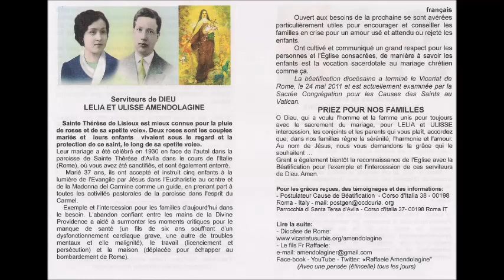L U +Ter francais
Serviteurs de DIEU
LELIA ET ULISSE AMENDOLAGINE

   Sainte Thérèse de Lisieux est mieux connue pour la pluie de roses et de sa «petite voie». Deux roses sont les couples mariés et  leurs enfants  vivaient sous le regard et la protection de ce saint, le long de sa «petite voie».
Leur mariage a été célébré en 1930 en face de l'autel dans la paroisse de Sainte Thérèse d'Avila dans le cours de l'Italie (Rome), où vous avez été sanctifiés, et sont également enterré.
   Marié 37 ans, ils ont accepté et instruit cinq enfants à la lumière de l'Evangile par Jésus dans l'Eucharistie au centre et de la Madonna del Carmine comme un guide, en prenant part à toutes les activités pastorales de la paroisse dans l'esprit du Carmel.
   Exemple et l'intercession pour les familles d'aujourd'hui dans le besoin. L'abandon confiant entre les mains de la Divine Providence a aidé à surmonter les moments critiques pour le manque de santé (un fils de six ans souffrant d'un dysfonctionnement cardiaque grave, une autre de troubles mentaux et elle malignité), le travail (licenciement et persécution) et la maison (déplacée pour échapper au bombardement de Rome).

Ouvert aux besoins de la prochaine se sont avérées particulièrement utiles pour encourager et conseiller les familles en crise pour un amour usé et attendu ou rejeté les enfants.
Ont cultivé et communiqué un grand respect pour les personnes et l'Église consacrées, de manière à savoir les enfants est la vocation sacerdotale au mariage chrétien comme ça.
La béatification diocésaine a terminé le Vicariat de Rome, le 24 mai 2011 et est actuellement examinée par la Sacrée Congrégation pour les Causes des Saints au Vatican.
                                                                               PRIEZ POUR NOS FAMILLES
O Dieu, qui a voulu l'homme et la femme unis pour toujours avec le sacrement du mariage, pour LELIA et ULISSE intercession, les conjoints et les parents qui vous plaît, accordez que, dans nos familles règne la sérénité, l'harmonie et l'amour. Au nom de Jésus, nous vous demandons la grâce qui le souhaitent …
Grant a également bientôt la reconnaissance de l'Eglise avec la Béatification pour l'exemple et l'intercession de ces serviteurs de Dieu. Amen.

Pour les grâces reçues, des témoignages et des informations:
- Postulateur Cause de Béatification  - Corso d'Italia 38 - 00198 Roma - Italy - mail: postgen@ocdcuria. org
Parrocchia di Santa Tersa d'Avila - Corso d'Italia 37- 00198 Roma IT

Lire la suite:
- Diocèse de Rome:
- Le fils Fr Raffaele:
Face-book - YouTube - Twitter: «Raffaele Amendolagine"    (Avec une pensée (étincelle) tous les jours)